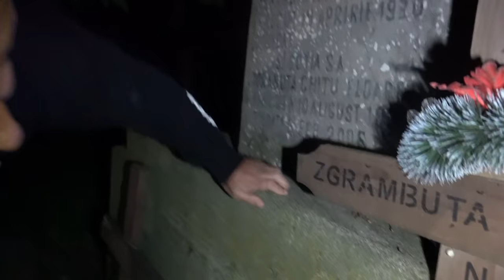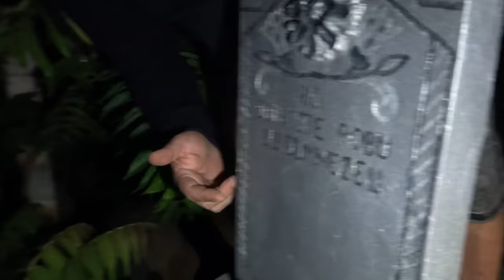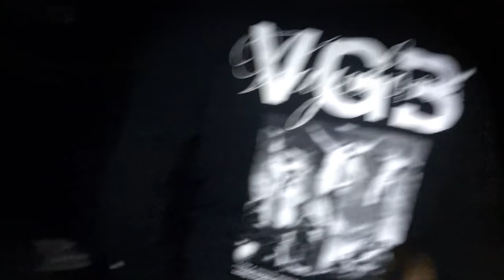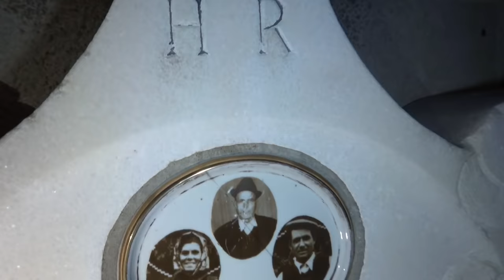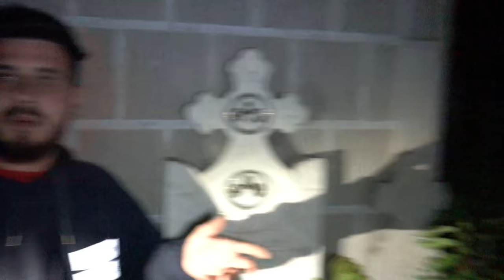NOAPTE DE COSMAR INTR-UN CIMITIR DIN OLTENIA ⚡Ionut Ghita